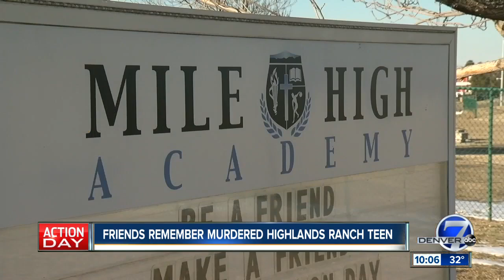Friends remember murdered Highlands Ranch teen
The Highlands Ranch community gathered Thursday to remember Mya Pena, a 17-year-old girl who was murdered Tuesday.